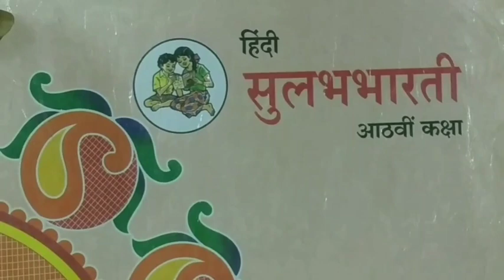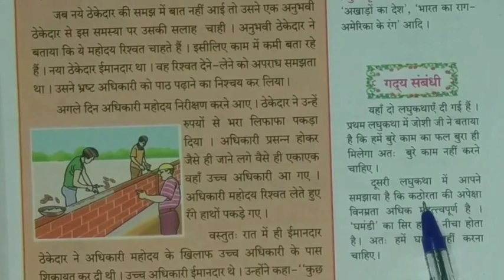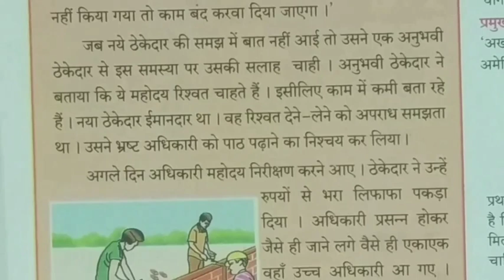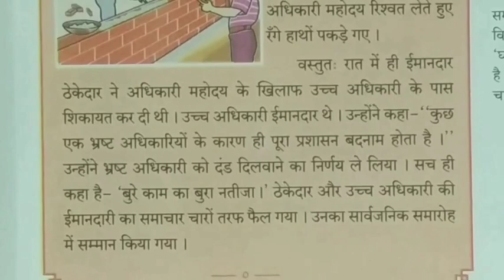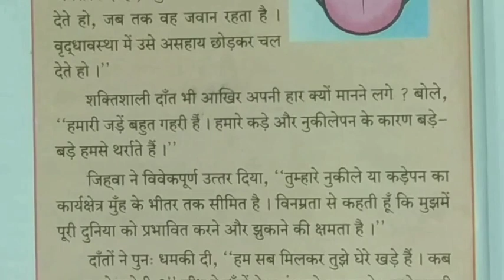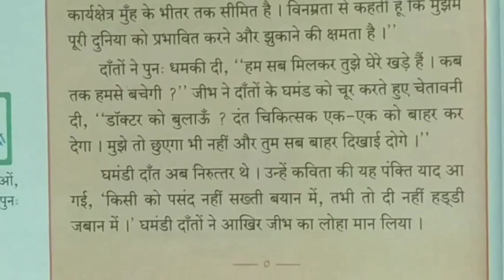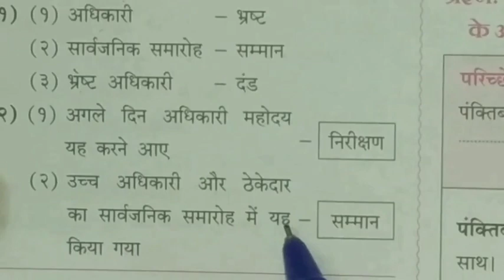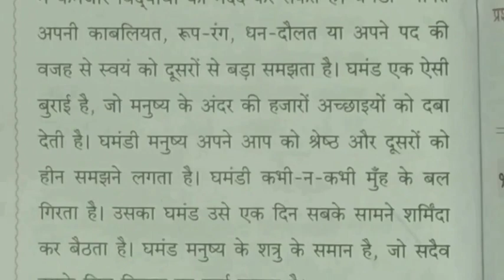Class 8 Hindi - Lesson 2 Do Laghukathaye/ दो लघुकथाएँ - Easy Explanation With Swadhyay